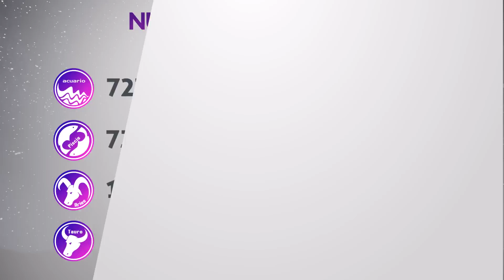Resultados Lotería de la CRUZ ROJA del Martes 27 de Septiembre 2022 | PREMIO MAYOR 😱💰💸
Resultado de la loteria de la Cruz Roja Martes 27 de Septiembre de 2022
Loteria de la Cruz Roja 27 de Septiembre
Premio mayor Loteria de la Cruz Roja 27 de Septiembre
Resultado de la loteria de la Cruz Roja veintisiete
loteriacruzroja
último resultado lotería de cruz roja
loteria cruz
resultados loteria cruz roja 2021
resultado de cruz roja último sorteo
resultados gana
loterias gana
invierte